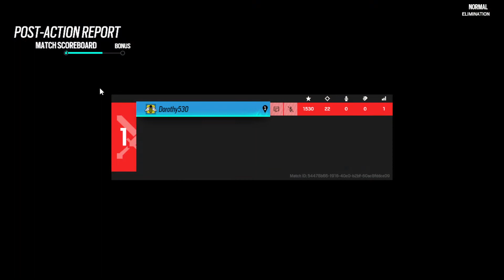Day 2 GRIM BARTLETT U & BANK ELIMINATION & EXTRACT HOSTAGE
GRIM did it again he got the job done